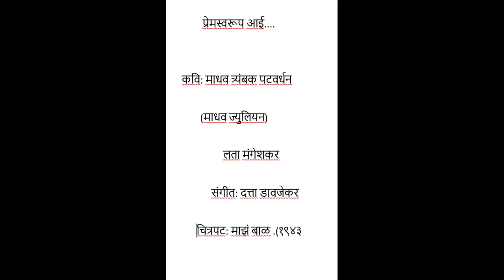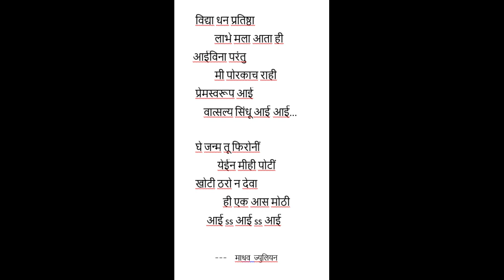Premswarup Aai -- Lata Mangeshkar-Madhav Julian-Datta Davjekar- Maza Baal -[1943]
Madhav Trimbak Patawardhan [Madhav Julian] was one of the member of Ravikiran mandal-
Curtsy: smt: pramodinee maladkar for audio